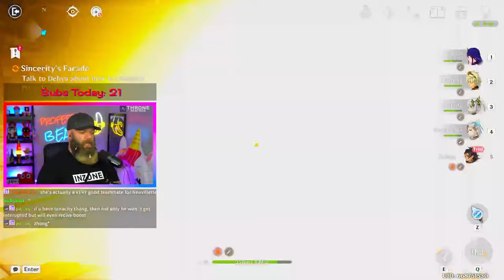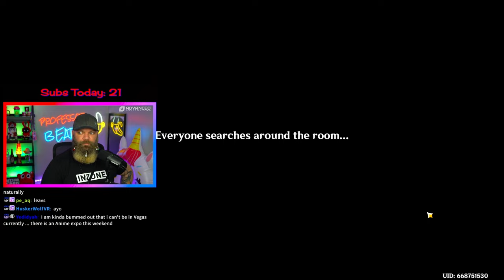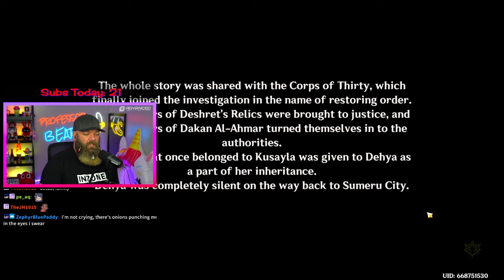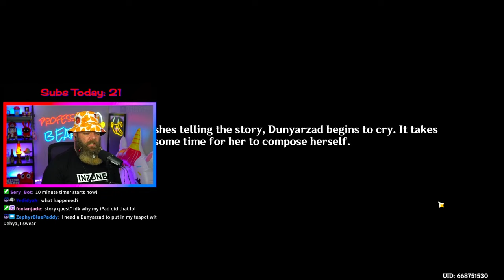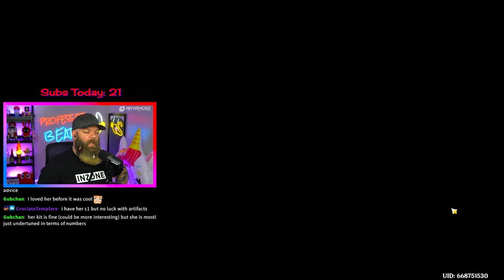Dehya Story Quest is HEARTBREAKING! | Genshin Impact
The Deyha story quest from Genshin Impact was heartbreaking!
🔽 EXPAND THIS 🔽

I'm a Twitch Partner that streams Genshin Impact all the time, so stop on by sometime and witness the chaos first hand! 👇